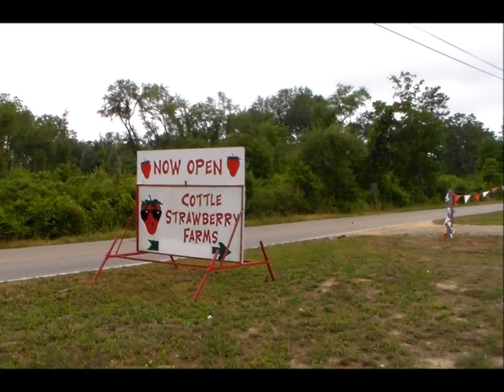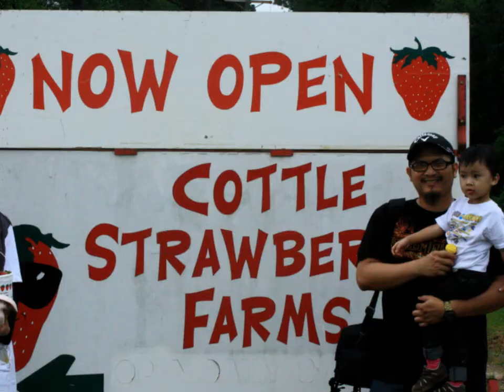Manisnya strawberry itu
Cottle Strawberry Farm
 2533 Trotter Rd.